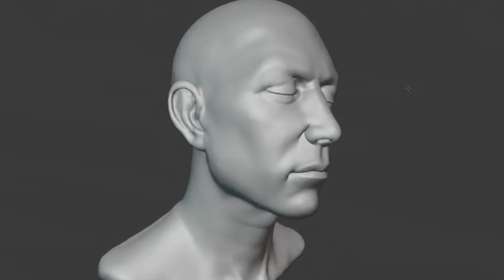Keskin Bir Çene Hattı İçin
Bu bölümümüzde çokça merak edilen jawline dolgusu ile ilgili bilgilendirici ve keyifli bir sohbet gerçekleştirdik, iyi seyirler

Ali Kerim Diler
Sunucu: Alican Aytekin